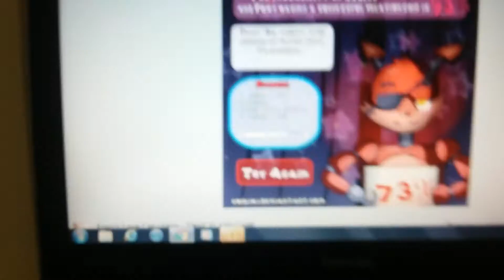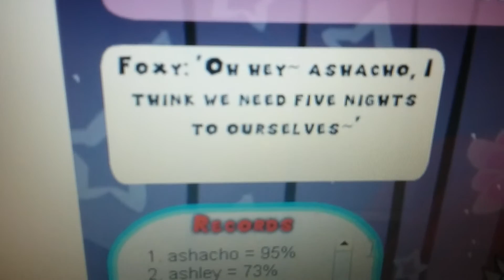FOXY LIKES ASHACHO!?!?!?!??!